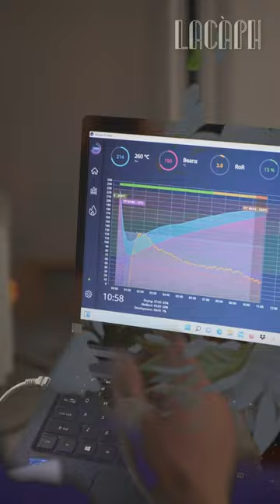Arts in Coffee - Expression | Lacàph | Coffees for the curious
Through the expression of the artist, a scene or an object can have different lives. The world through the perspective of each painter has their own personality and emotions hidden deep within them.

This is similar to how the maker chooses to express the unlimited resources of coffee. The farmer chooses processing method, roasters choose the profile, brewers choose the recipe. Each piece brings out a part of the story. And you, the enjoyer, chooses how to perceive that story.

Join Lacàph to learn more about the art of coffee through our stories.